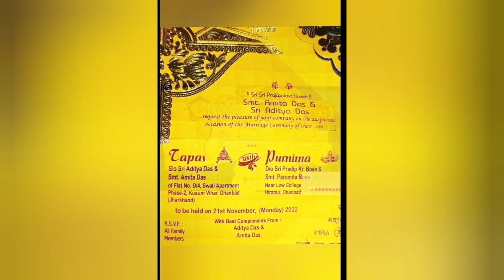Dadar biye card thike niye Reception porjonto full video🥰😊